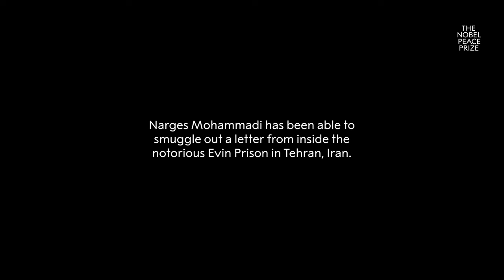Message from 2023 Nobel Peace Prize laureate Narges Mohammadi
”I am grateful to all of you and urge you to support the people of Iran until the final victory. Victory is not easy, but it is certain.”

2023 peace laureate Narges Mohammadi has asked that her daughter Kiana deliver a message that she has managed to smuggle out of prison in Tehran, Iran.

Mohammadi was awarded the peace prize “for her fight against the oppression of women in Iran and her fight to promote human rights and freedom for all.” She is currently imprisoned for her fight for human rights in Iran.